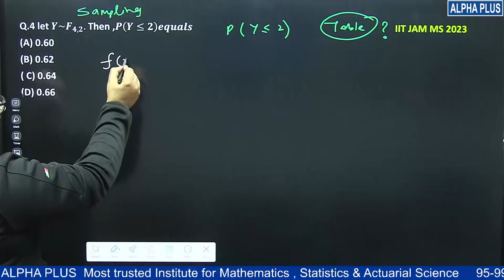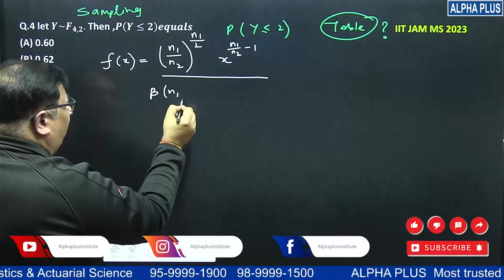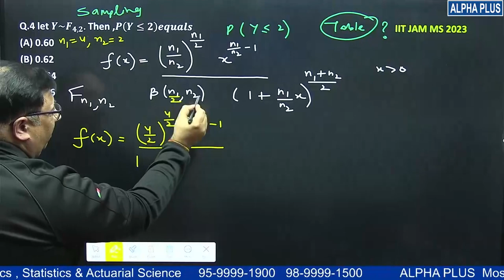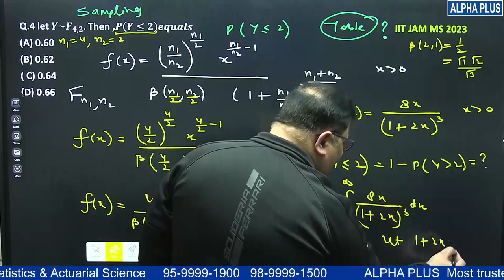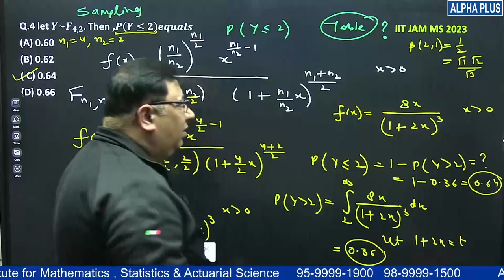IIT JAM STATISTICS 2023 Question Number 4 Detailed Solution || Topic Sampling || Manish Malik Sir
Embark on a journey into the world of Sampling with Manish Malik Sir as he provides a comprehensive solution to IIT JAM Statistics 2023 Question Number 4. This video not only dissects the given problem but also delves into the crucial concepts of Sampling, essential for statistical analysis.